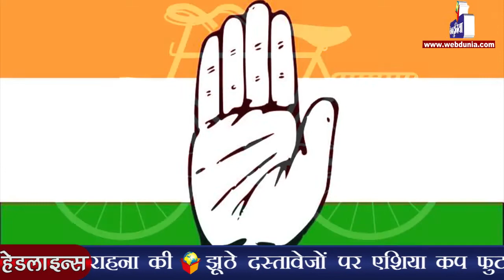सपा-कांग्रेस गठजोड़ अधर में | SP puts ball in Congress court for alliance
उत्तरप्रदेश विधानसभा चुनाव के मद्देनजर गठबंधन के तमाम कयासों के बीच सत्तारूढ़ समाजवादी पार्टी ने कांग्रेस को कड़ा संदेश देते हुए शुक्रवार को कहा कि इस पार्टी ने चुनावी तालमेल को लेकर अब तक कोई सकारात्मक बात नहीं की है और सपा उसे कुल 403 में से केवल 85 सीटें ही दे सकती है। सपा के राष्ट्रीय उपाध्यक्ष किरणमय नंदा ने यहां कहा कि उनकी पार्टी का मुख्य मकसद आगामी विधानसभा चुनाव में भाजपा को हराना है। इसके लिए कांग्रेस से गठबंधन की कोशिश की गई, लेकिन उसकी तरफ से अभी तक कोई सकारात्मक जवाब नहीं आया है। सपा और
कांग्रेस के गठनबंधन इसलिए भी खटाई में पड़ता दिख रहा है क्योंकि सपा ने उन विधानसभा क्षेत्रों से भी उम्मीदवार उतार दिए हैं, जहां पिछले चुनाव में कांग्रेस जीती थी। इस बात को इससे भी बल मिलता है कि कांग्रेस के प्रदेश अध्यक्ष राज बब्बर ने छोटे दलों से समझौते के संकेत दिए हैं।